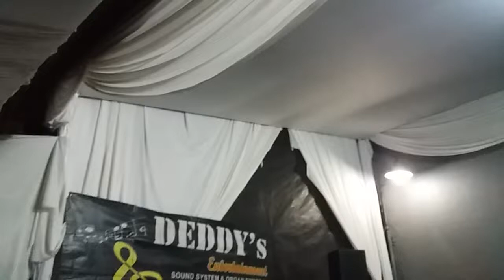Ujang Ketrak Joget Bareng Liberty moley - Iming - Iming Rita Sugiarto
team Denser ujang Ketrak